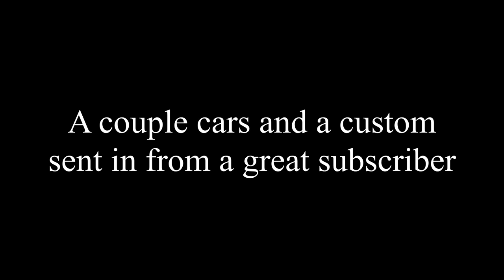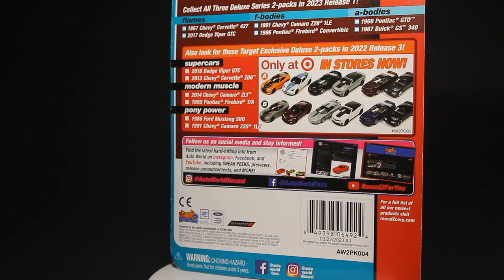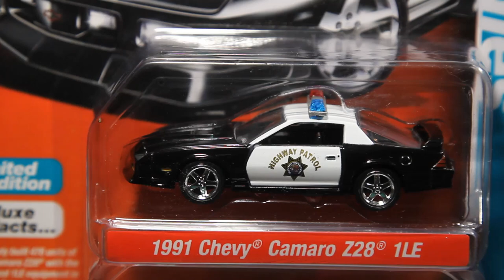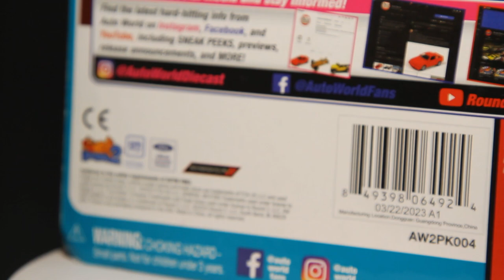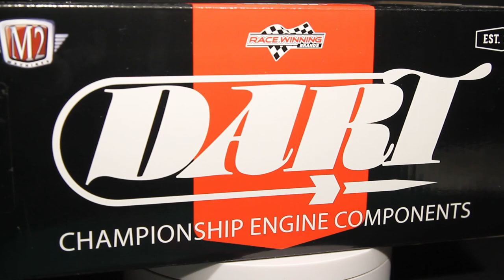A few cars sent from a new channel friend.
Cars from the collection

🎵 Track Info:

Title: Summer Rain by Filo Starquez

🎧 Available on:

YouTube:    • Summer Rain
YouTube Music:    • Summer Rain

😊 Contact the Artist:

Filo Starquez:
  / filo-starquez
  / filo_starquez